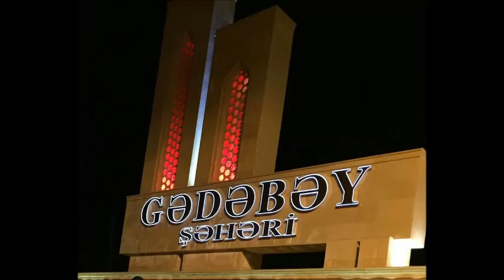Asüdə Şınıxlı - küsmə mənnən ay ceyranım - Yanıq Kərəmi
facebook: Gədəbəy Azərbaycan 21 səhifə